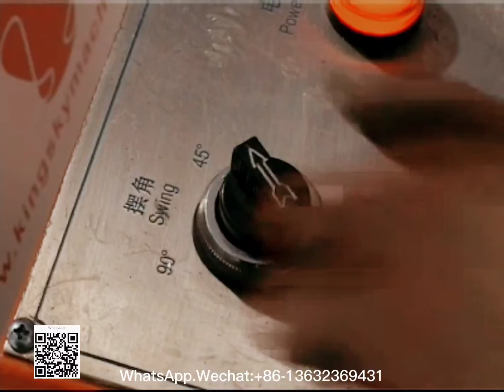Heavy Duty Single Head Saw Aluminium Cutting Machine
Blade size:500x30x120T
Cutting Range:230x150mm
Cutting Angle:45/90 Degree

Foshan KingSky Machinery Co., Ltd.
HongKong Sigma Plus Industry Ltd.